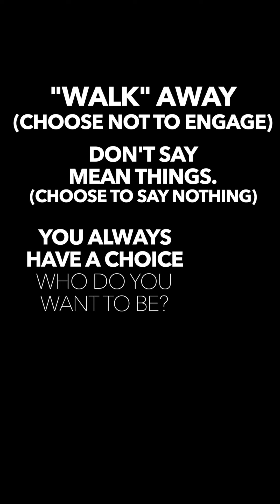Social Media Is Toxic and We Act Like Children #21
If you are thankful for any of the videos in this series (made originally for Tik Tok, which is why it's filmed in portrait mode), please subscribe and share them with someone who values this type of information.